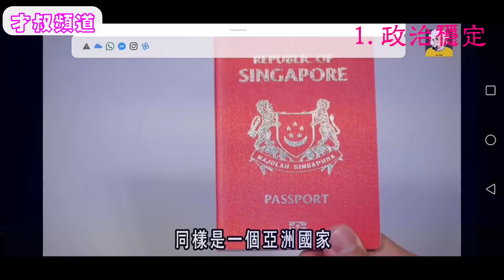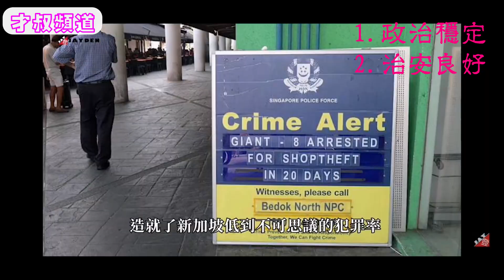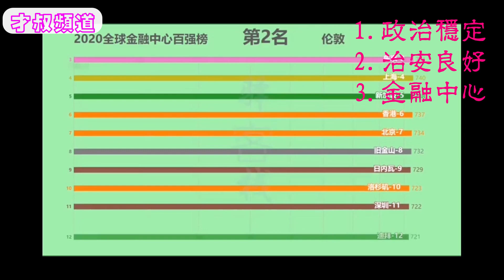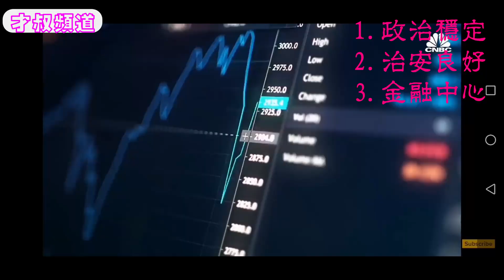5大原因很多人选择移民和留学新加坡 | Top 5 reasons Move to Singapore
0:00 介绍 / Top 5 reasons Move to Singapore
1:37 政治稳定
5:05 治安良好
7:58 金融中心
11:12 干净城市
13:40 教育体系

I share the top 5 reasons move to Singapore.